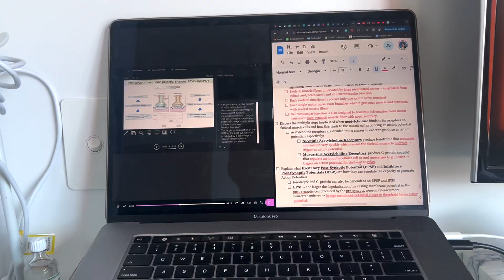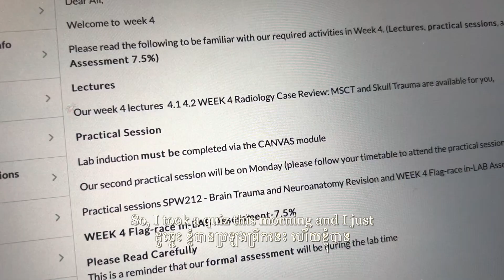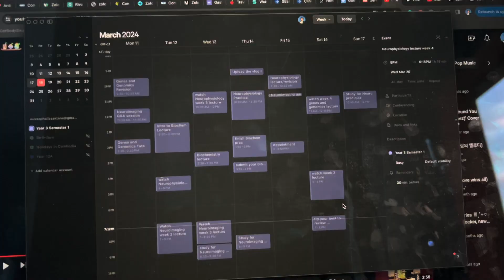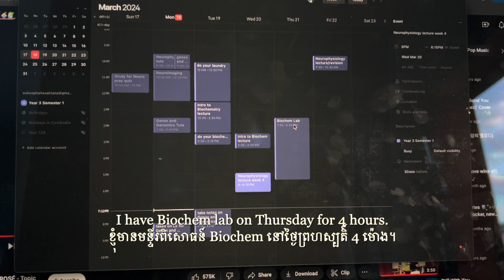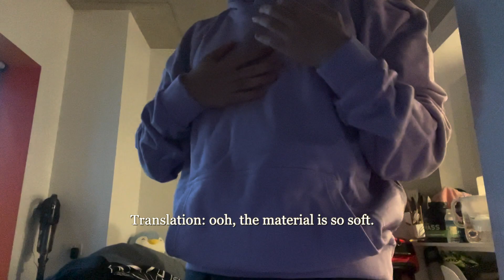Introvert diaries VLOG: what I do on days when I don't have classes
•EQUIPMENT•
Camera: Canon 200D (18-135 mm Lens),  GoPro hero 10 & iPhone 13 Pro Max